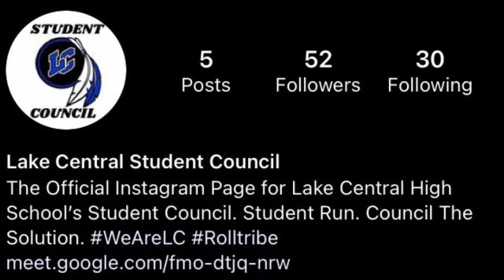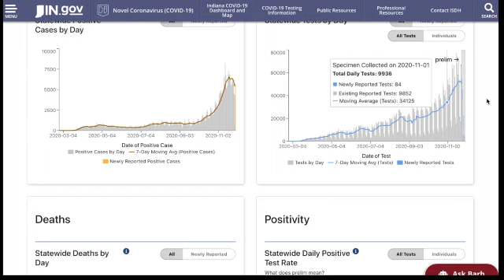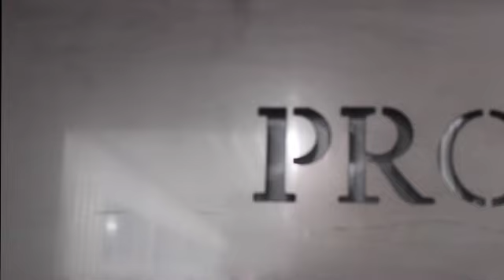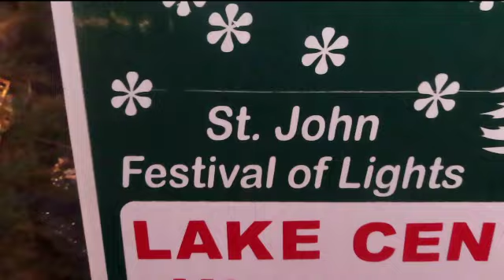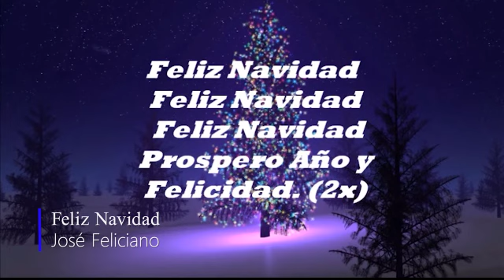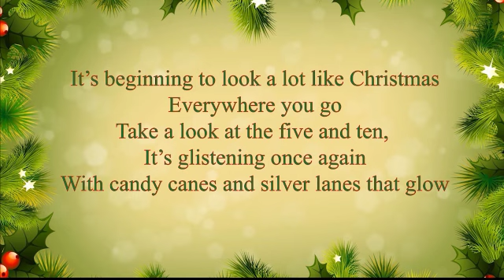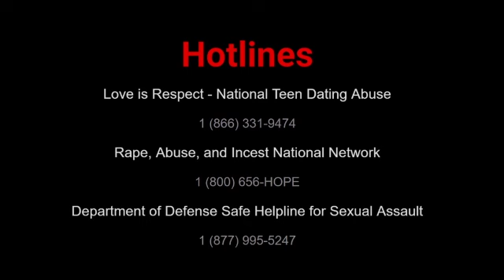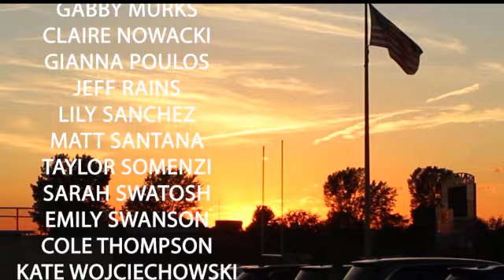LCTV Season 7 Episode 6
What's up Lake Central!  Welcome to your 6th Episode of LCTV.  Hope you enjoy!  Make sure to tune in next time Lake Central!